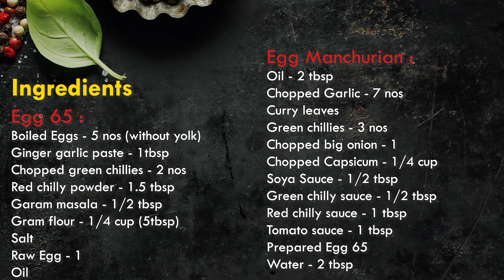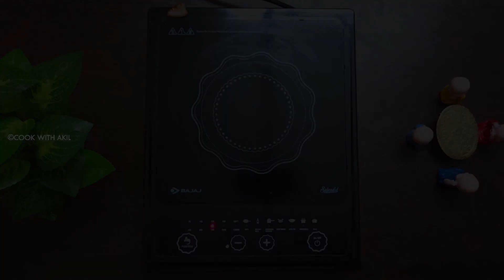Egg 65 Manchurian | Egg Manchurian in tamil | Egg recipes in tamil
In this video we will see how to make Egg 65 Manchurian Recipe in tamil. This one is very easy to make and tastes amazing.
Anyone can cook easily...let's make it...